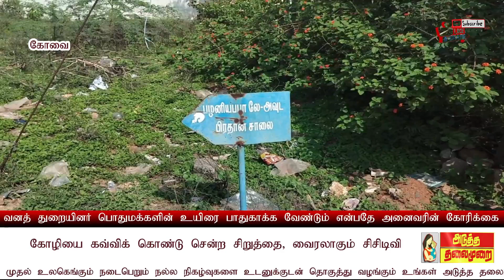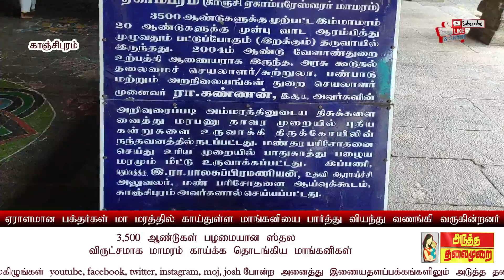இரவு நேரங்களில் உலா வரும் கரடி? கோழியை கவ்விய சிறுத்தை?சி.சி.டி.வி. காட்சி? மேலும் பல